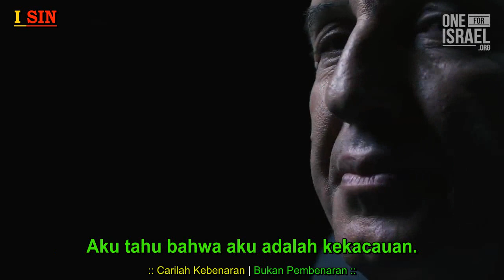Hanya Yeshua Hamashiach : Dari Komandan Tank, Sampai Seni Beladiri Ninja, Semua Kehampaan Hidup